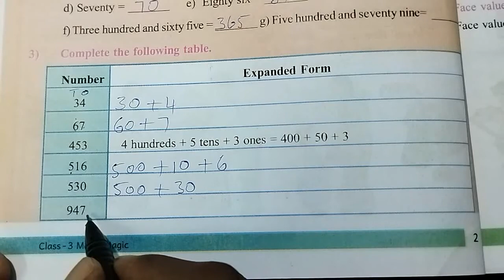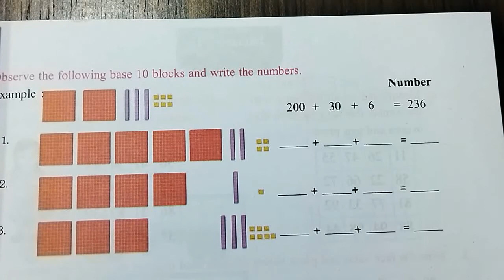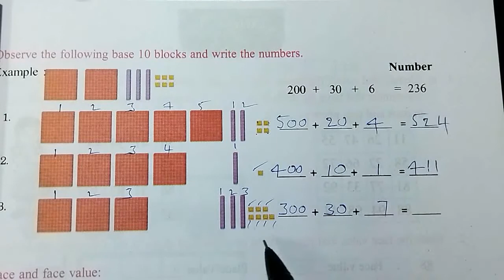AP Govt 3rd Class Maths, unit - 1: Let's Recall, Page No : 2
*** Welcome to AP Maths Channel ***

This video is about 3rd class maths of AP Govt New Syllabus.

Topic : Number names